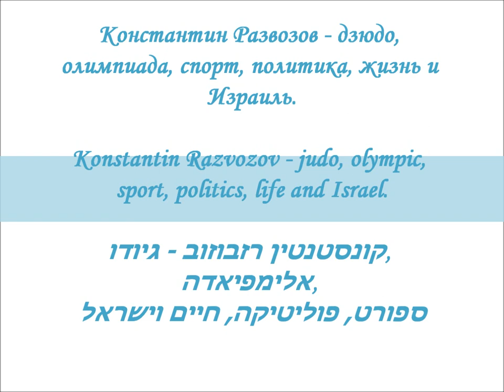ДЗЮДО ИЗРАИЛЬ | Константин (Йоэль) Развозов יאל רזבוזוב | ДЗЮДО, ОЛИМПИАДА, СПОРТ, ПОЛИТИКА, ЖИЗНЬ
В рамках проекта «55 лет Олимпийскому дзюдо»
Константин (Йоэль) Развозов, спортсмен дзюдо, выступавший за сборную команду Израиля на многочисленных спортивных соревнованиях и завоевавший не одну медаль самого разного достоинства.
יואל רזבוזוב - גיודו, אולימפיאדה, ספורט, פאוליטיקה, חיים וישראל
גיודו ישראל
בית הספר רוקה גיודו חיפה ישראל